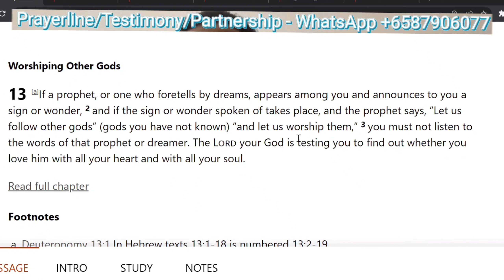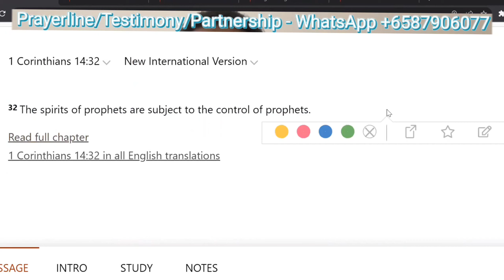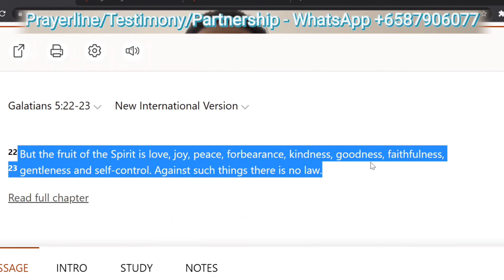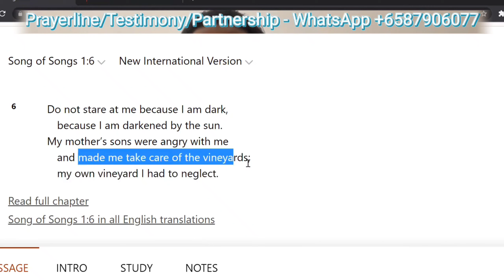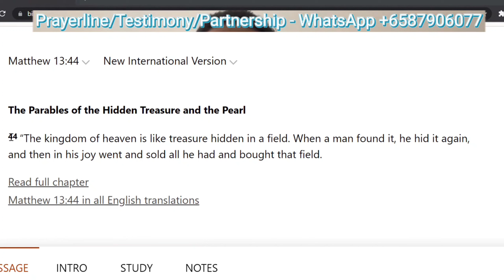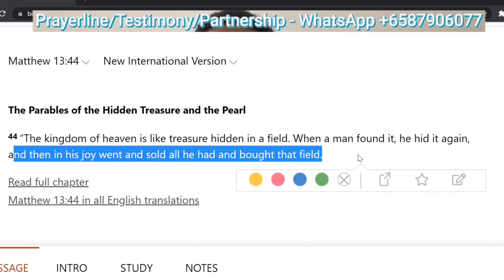Secrets Leaked - False Pastors Exposed